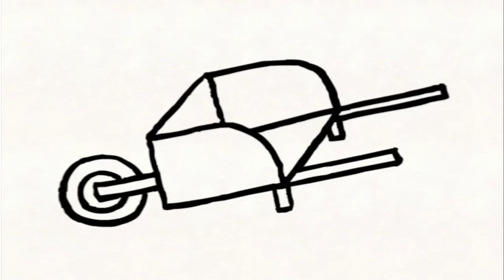Novo canal! @LouiePortugues Inscreva-se! Louie desenhe um Carrinho de mão | Para crianças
Tenha o "Car City World", o mais novo aplicativo para os pequenos fãs da Cidade do Carro! Jogue games, aprenda com atividades educativas, assista aos episódios da Cidade do Carro

Baixe os aplicativos da Cidade do Carro e receba diversos vídeos, jogos e lições pré-escolares da Cidade do Carro (iOS e Android)

Louie desenhe é um desenhos animados para crianças no brasileiro. Um novo episódio toda sexta-feira.

Você já imaginou poder explorar uma ilha deserta ou viajar para a lua? Pilotar carros, correr a cavalo, ou conversar com um urso? Ou se só precisasse se abrigar da chuva? O que imaginar, ou precisar, Louie pode desenhar! Com a ajuda de sua amiga Yoko ele desenha bem diante nos nossos olhos. Podemos até aprender com ele como se faz no papel - um foguete um avião, é só dar asas à imaginação!